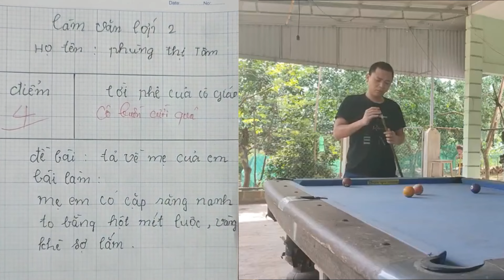Bài văn tả mẹ siêu bá đạo làm phụ huynh ôm đầu khóc thét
Đây là một bài văn lớp 2 tả mẹ hài hước đến khó tả. Những tình tiết miêu tả độc đáo và bá đạo đã tạo nên chất hài hước vô cùng mạnh mẽ. Bài văn ngắn gọn nhưng lại có tình huống cực kì lý thú làm giáo viên bật cười nghiêng ngả và phụ huynh vò đầu bứt tai khóc thét.